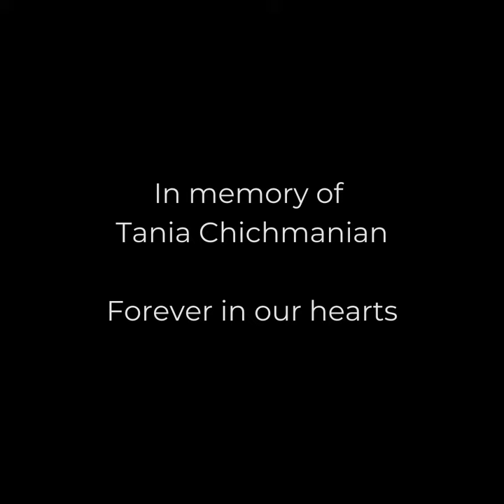Volunteer in Armenia in 2022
Produced & directed by Armenian Volunteer Corps